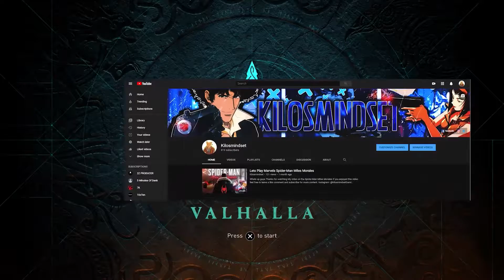Gaming Bloopers - Part 1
Hello everyone and welcome to my First Gaming Blooper Reel of all my funny Moments across all the games I have been playing so far on this channel.  I Post my WalkThroughs every Friday now maybe on tuesdays if I have time but I do stream on twitch tuesday-sunday 10:30-:TBA we Game, watch music videos, anime, and more so drop on by Link down below!

I try to have fun with my games while making gunny content, so if you enjoy drop a like and a subs so you can be updated when I post again.